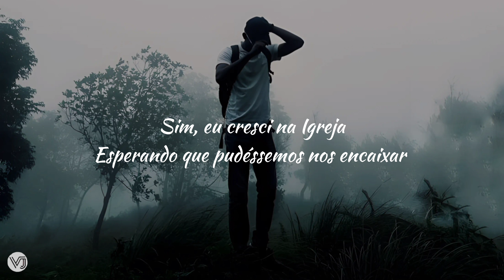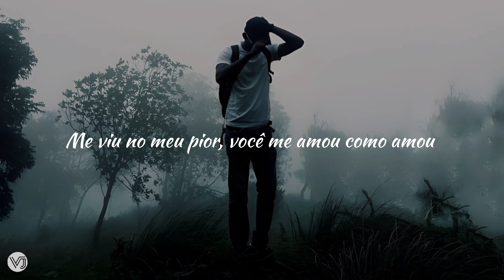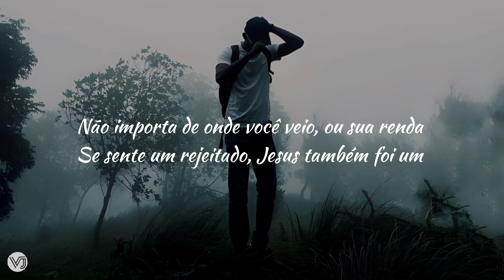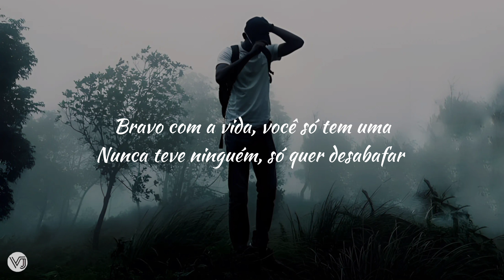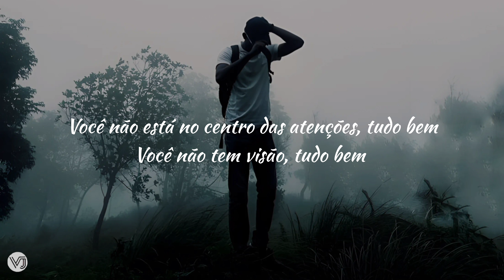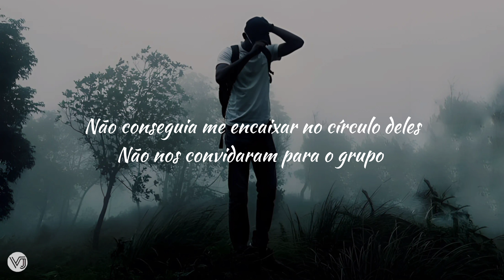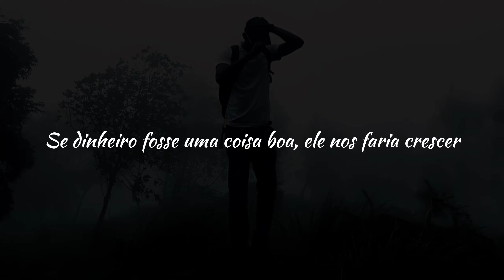Hulvey - Poor Party (tradução)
Lyrics

Uh
Talked to my dawg at the table
Told him my parents was rich
He ain't even know I was lyin'
I pray to God He don't snitch
I can’t even finish my season
They changing the cable to feed the three kids
Yeah, we grew up in the trailer
We moved to the burbs, but struggled to live
Yeah
Yeah I came up in the Church
Hoping that we could fit in
My parents, they wanted to tithe
But they ain't have much to give
Yeah, this is my life on a record
I came from the Wick, it is what it is
He’s throwing a poor party for the kids like me
Who just wanna get in
'Cause money can't pay for more love
Okay, say

All my life I wanted to be rich
Couldn't fit they circle, ain’t invite us to the clique
Saw me at my worst, still loved me like You did
'Cause it's a poor party, flexin' with the gang
Saw me at my worst, You loved me like You did

I don't care where you been from, or your income
Feel like a reject, Jesus done been one
Angry at life, You only get one
Never had nobody just wanna vent some
I know a place
Where You can load off the weight
Don't need a smile on your face or a story to fake
This your decision to make, somebody saved you a plate
This for your regular, degular, everyday human
I know religion confusing you
Beaten by Bibles, them preachers was bruising you
Always act cool with you, never ate food with you
You ain't in the limelight, cool
You ain't got no eyesight, cool
You don't feel so Christlike, cool
Your healing today, better hop out the pool
Okay, say